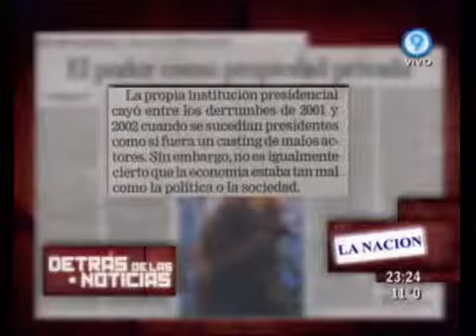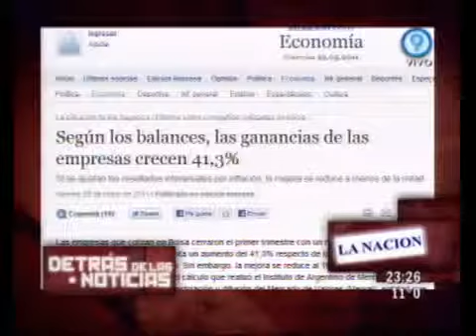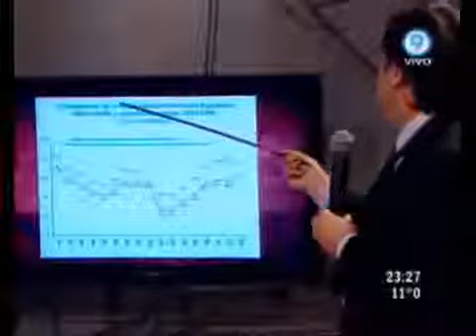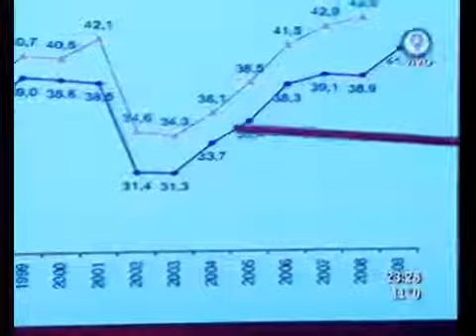Duro de Domar - Detrás de las noticias: La Nación y la economía 25 05 11